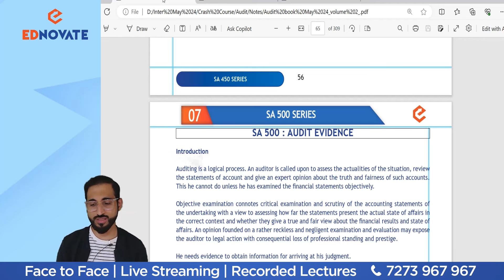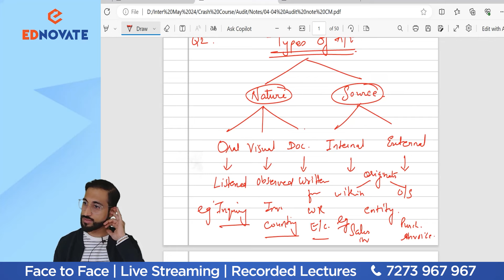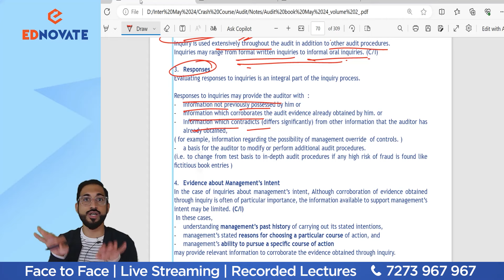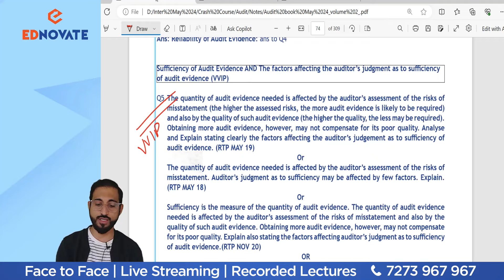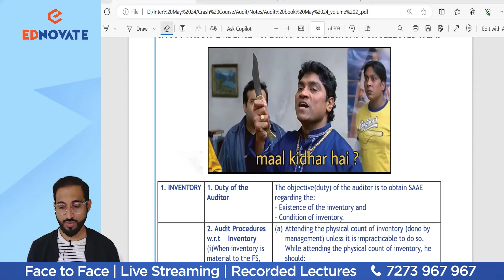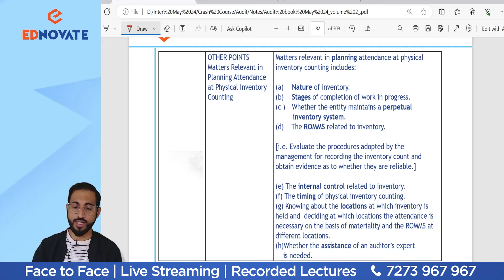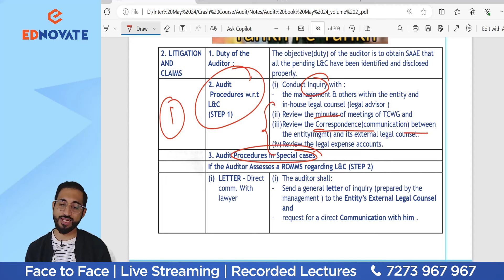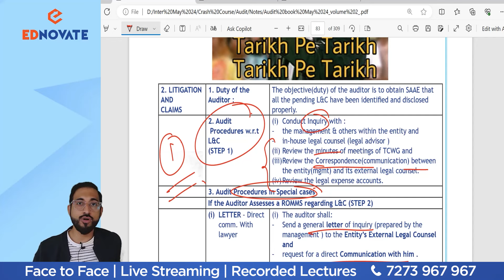SA 500 Series | Marathon Lecture | CA Inter | Audit | May/Nov'24 | Prof. CA Chiragg Mehtta